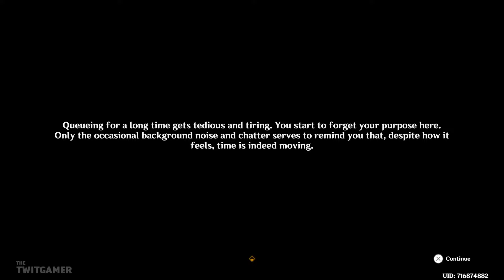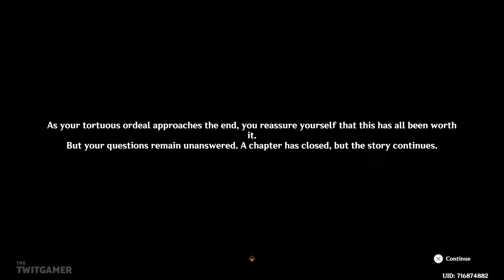Scenes from Life in Meropide: Raw Deal | Genshin Impact (4.5) | Let's Play Part 87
Time to join the Queue.

🍮 *_PLAYLIST_*

☕ *_TWIT LINKS_*

🧚 *_GENSHIN IMPACT GAME INFORMATION_*